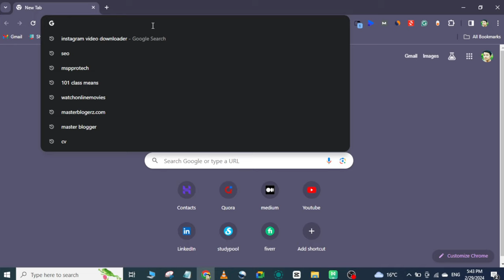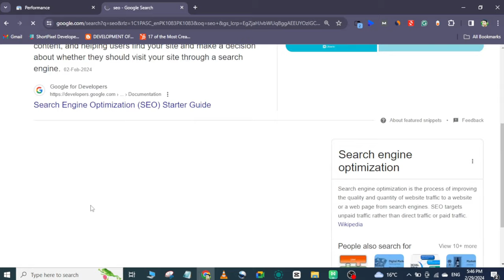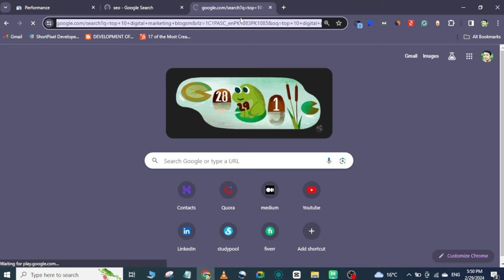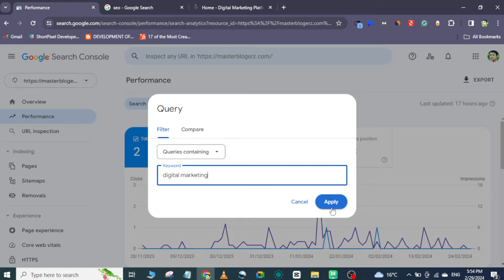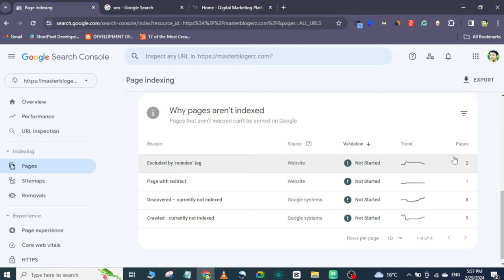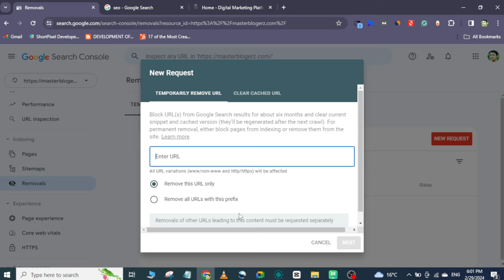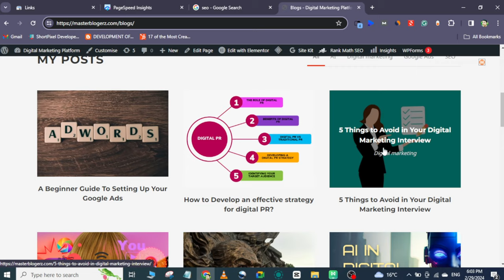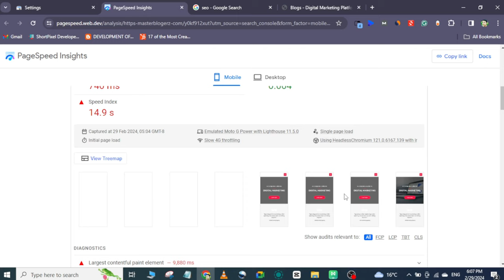Complete Google Search Console Tutorial | Latest SEO course in Pashto | #27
In this comprehensive tutorial, we guide you through every feature and tool Google Search Console offers. From setting up your account to leveraging advanced analytics and fixing errors, you'll learn how to:

Set up Your Search Console: Step-by-step walkthrough from verification to account configuration.
Utilize Performance Reports: Interpret data to improve your site's visibility and traffic.
Submit Your Sitemap: Ensure Google indexes your site efficiently.
Resolve Indexing Issues: Troubleshoot and fix common errors.
Enhance Your SEO Strategy: Use insights to refine keywords, monitor backlinks, and more.
Whether you're a beginner or seasoned SEO professional, this tutorial will empower you to harness the full potential of Google Search Console for your website's success. Don’t miss out on this essential tool – watch now and elevate your SEO game!

Google Ads -
Facebook Ads -
GA4 -
Digital Marketing Basics/Fundaments -
SEO -